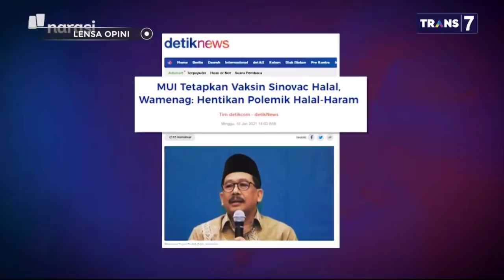RIBKA PUCAT!! KALAU PENGEN HUBUNGAN PDIP-JOKOWI BAIK-BAIK SAJA, BU MEGA HARUS LAKUKAN INI